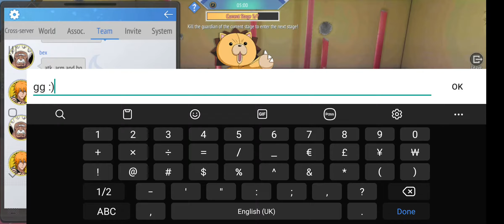Las Noches 120 — Bleach Mobile 3D